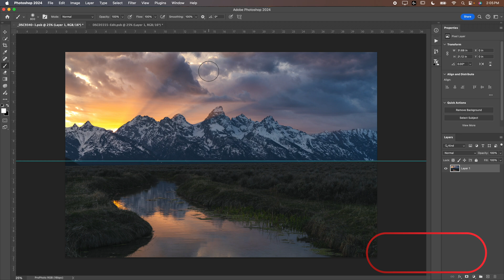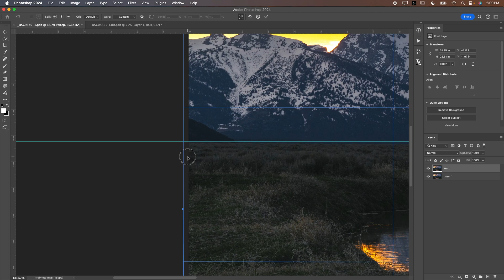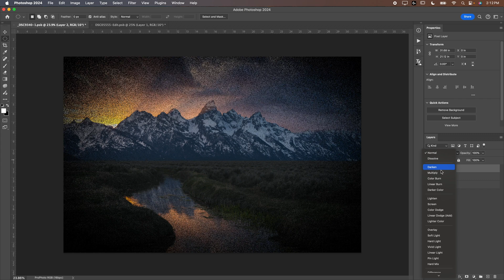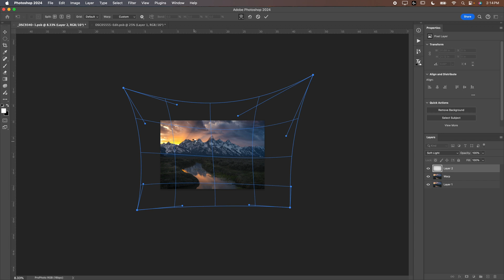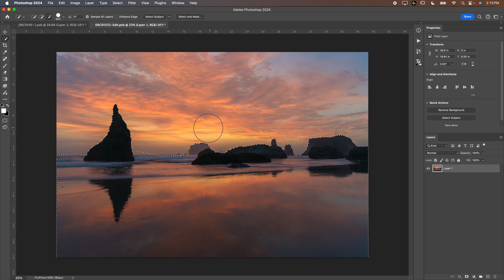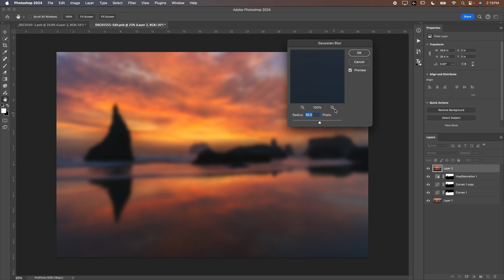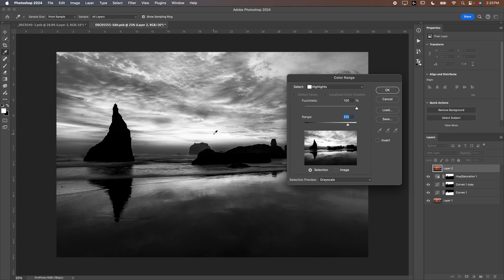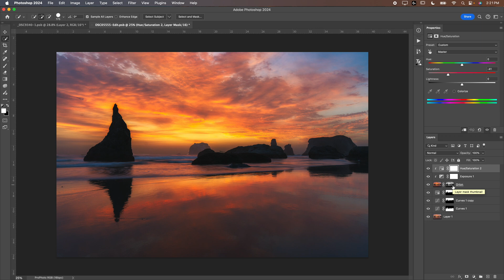4 Editing Effects to Use in Photoshop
💻 Four different effects to apply in Photoshop to your landscape photography.

📷 10 Photo Tips in 10 Minutes - Download my most popular tutorial for FREE

Half the battle is knowing what to do when editing your images in Photoshop. Unlike Lightroom, which is very straightforward, Photoshop takes a bit more understanding to grasp how to edit. If you struggle to make your photography look better in Photoshop, these four different effects will help you take your landscape photography to the next level.

0:00 - Introduction
1:05 - Warping
6:43 - Custom Vignette
9:47 - Local Contrast Adjustment
14:10 - Orton Effect
17:04 - Conclusion